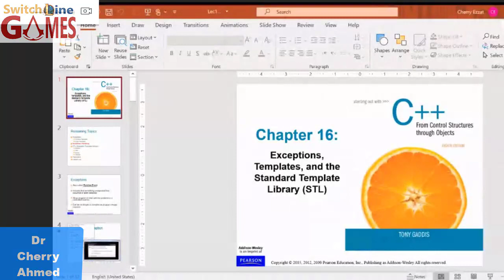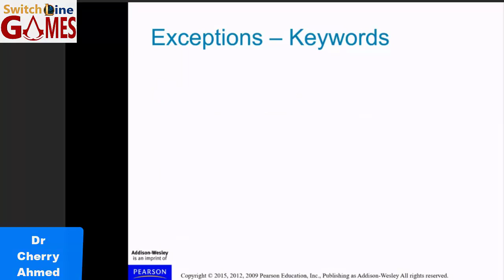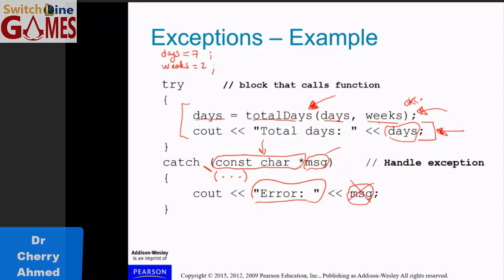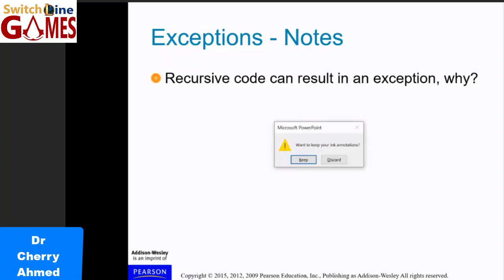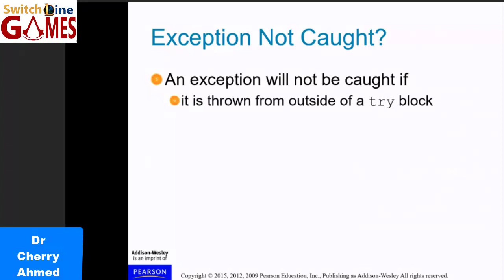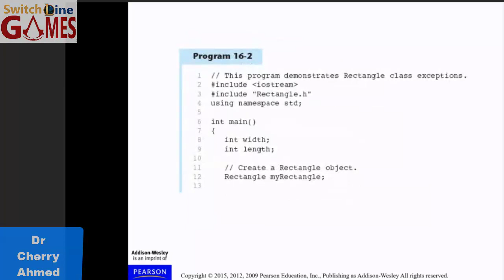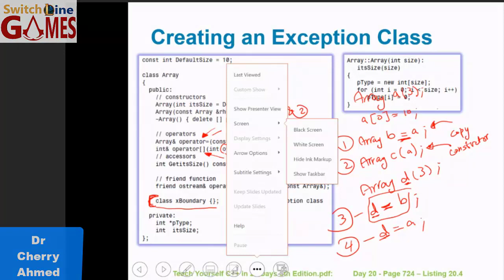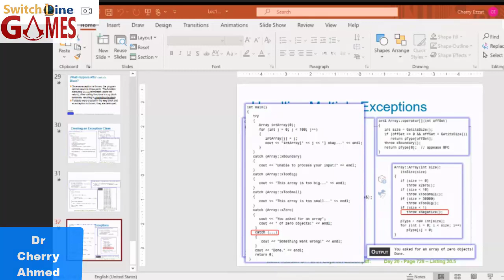OOP | LEC 16